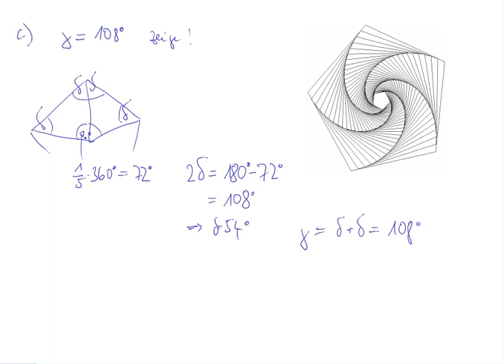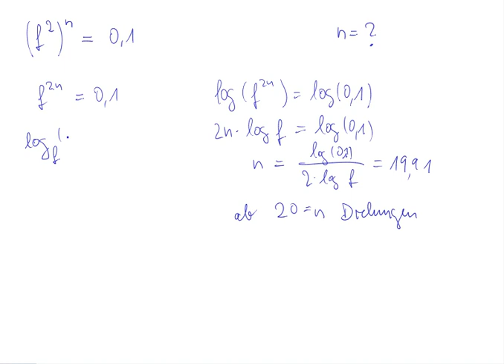Beispielaufgabe "Computergrafik"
Beispielaufgabe zur schriftlichen Überprüfung Mathematik in Hamburg. erhältlich.